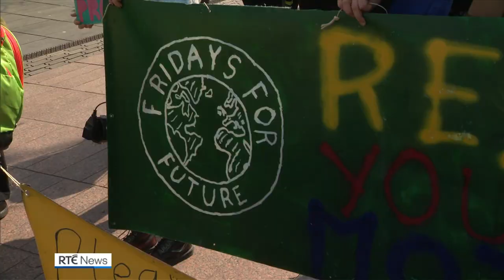Australia declares 'mass bleaching' at Great Barrier Reef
Australia's Great Barrier Reef has suffered another mass bleaching which is being widely blamed on climate change.

Scientists say urgent action is needed if the system is to survive.

It comes as day of action is held in Ireland and around the world urging governments to do more tackle climate change.